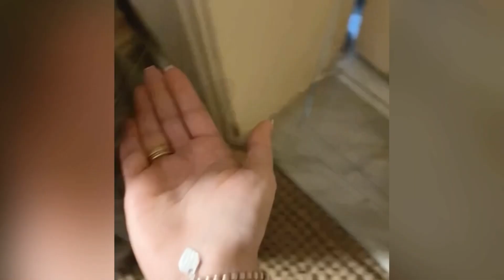Meet my cat Smokey🐈‍⬛and my cat Lily🐈from behind the🚪لقاء قطي سموكي مع قطتي ليلي من وراء الباب😹